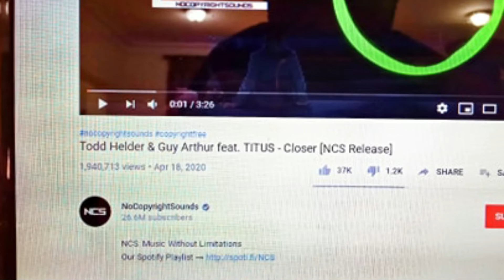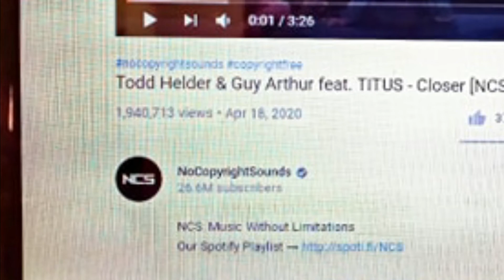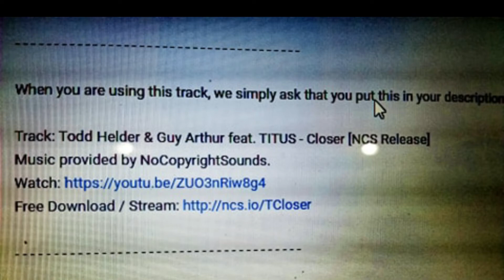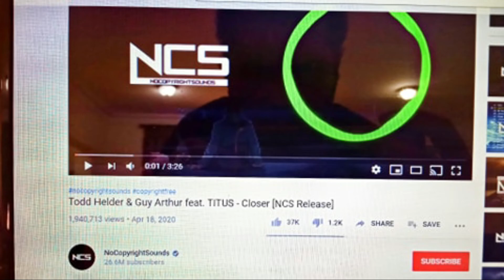How to Get Copy Right Free Music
As a U Tubers all of us facing this problem. Therefore  I bring this video for you.please follow the below link and go to NCS channel and download any video as you prefer.